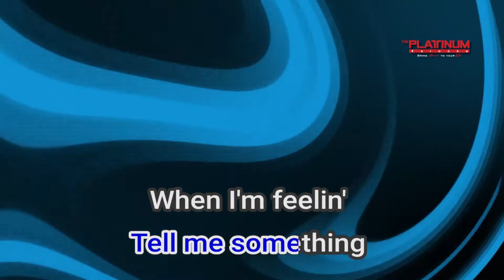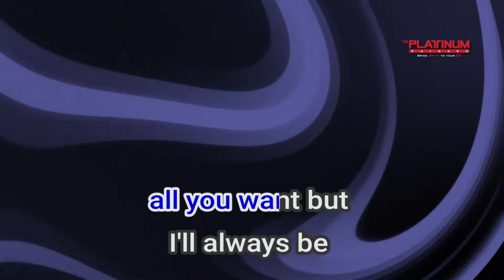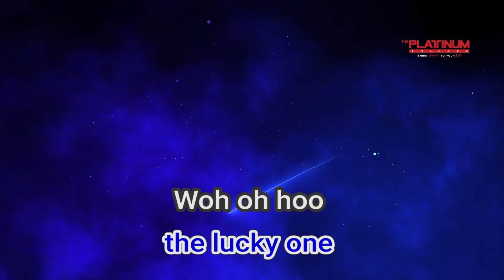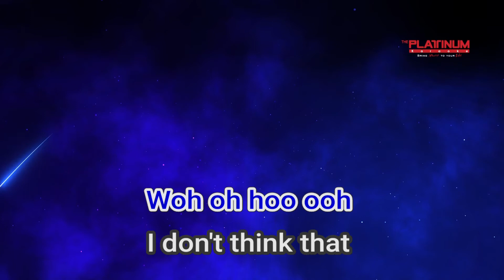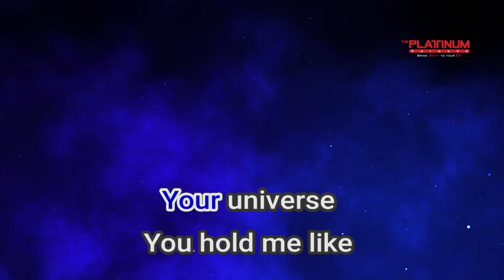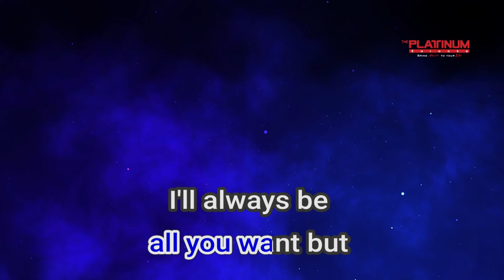09471 Your Universe Rico Blanco